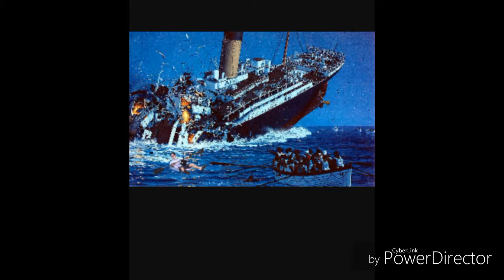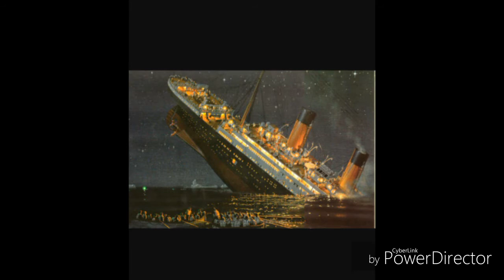Titanic pjesma my heart will go on